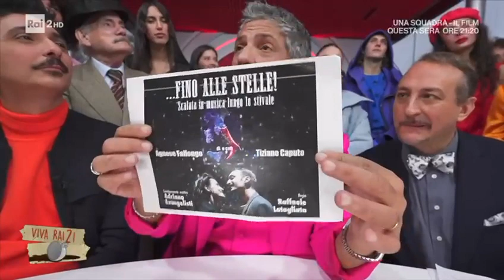1 Fiorello Vd